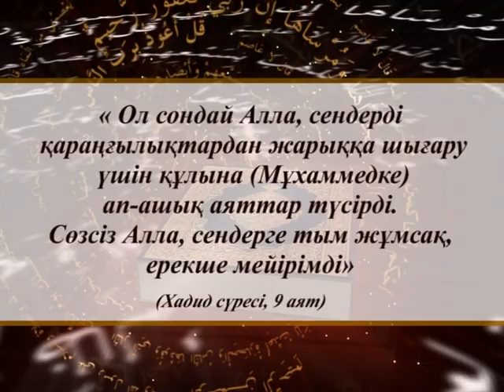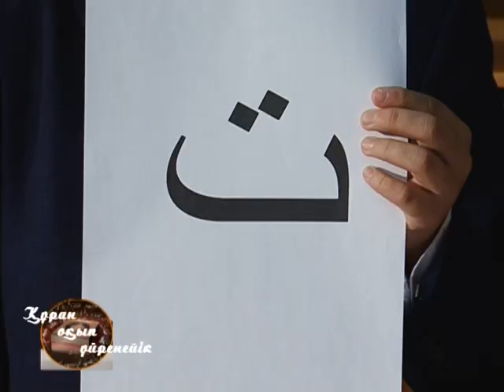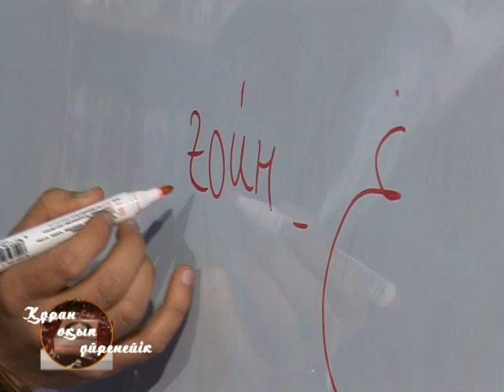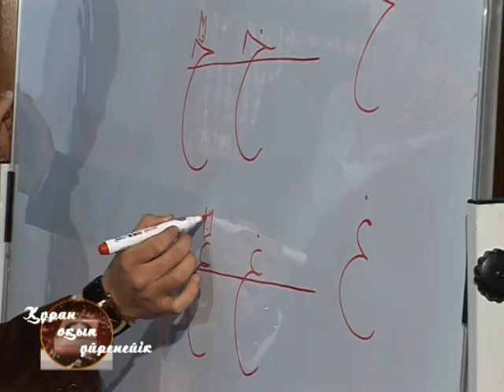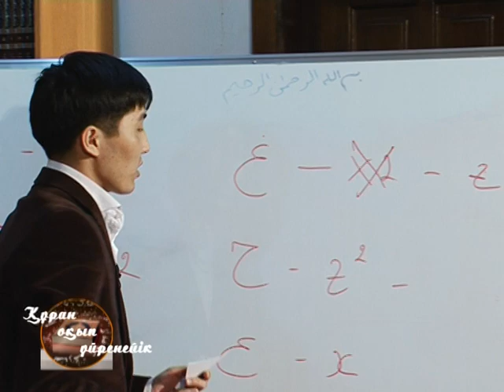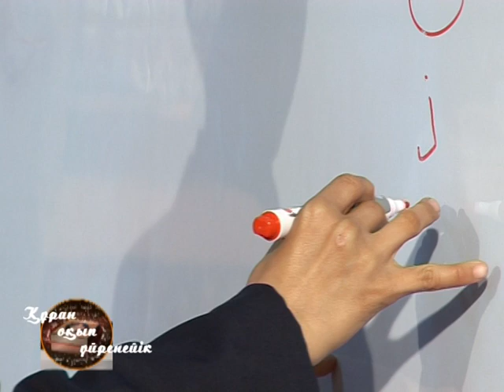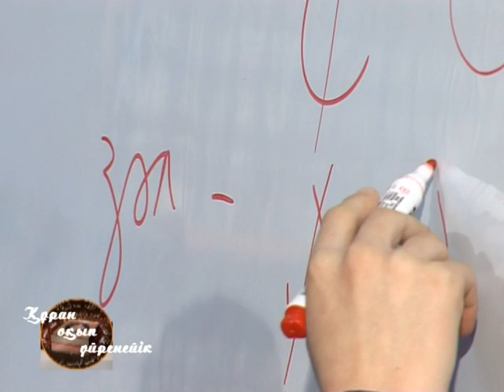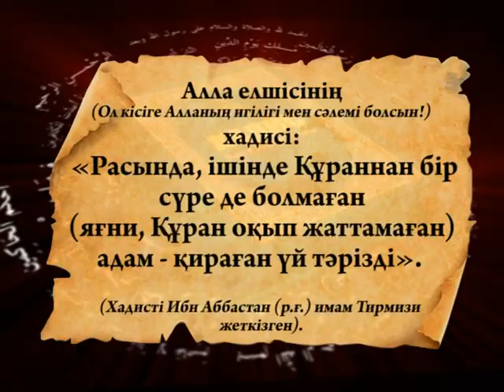"Құран оқып үйренейік"(4). Асыл арна